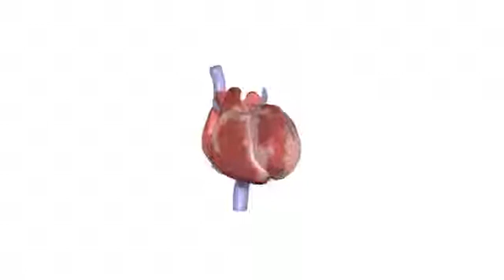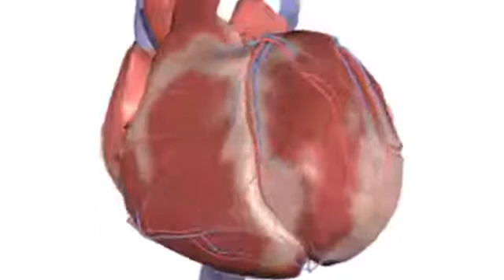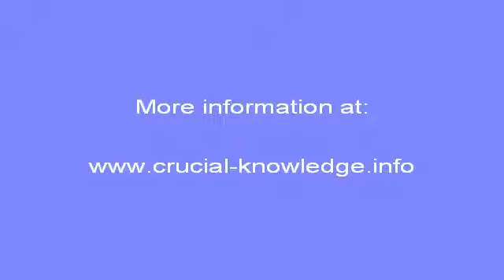Professionalism & Integrity (Ethics) in Aviation - FAA-EASA Human Factors Topics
Professionalism and Integrity in the Aviation Realm.  This hour-long video looks at professionalism, integrity and ethics from both the organizational and individual perspectives and includes eight recent case studies of lapses on the part of people in the aviation business.

It also examines the financial costs of ethics violations and how most violations are discovered.  It includes information on occupational fraud and abuse from the Association of Certified Fraud Examiners, and insights from the most recent National Business Ethics Survey from the Ethics Resource Center.  An eleven-page student handout in .pdf format is included, and the online video course concludes with a 25-question quiz.

This topic is one included in the joint EASA-FAA "Maintenance Annex Guidance" agreement as a subject that should be included in basic human factors training for aviation maintenance personnel.